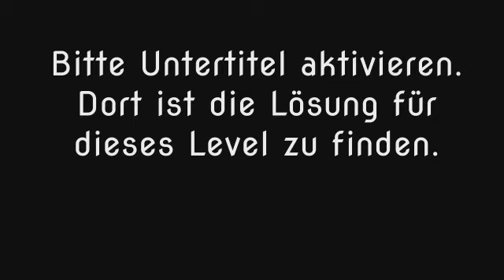Wort Guru - Level 359 (UPDATE: Februar 2019) - Lösung (Immer aktuell!)